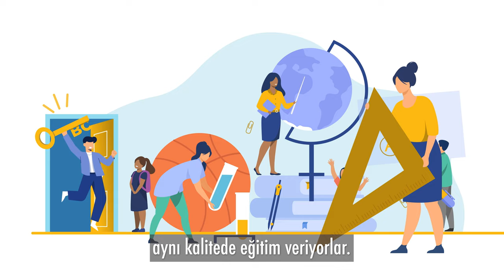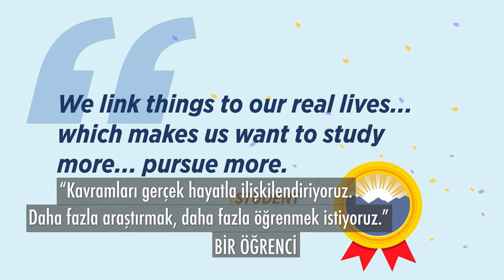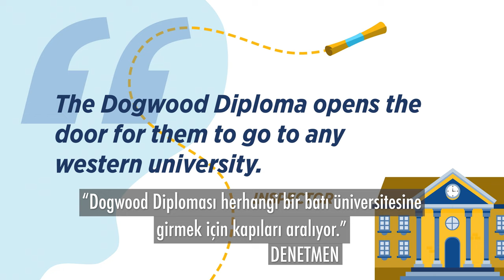BC Offshore School Program Video - Students - Turkish